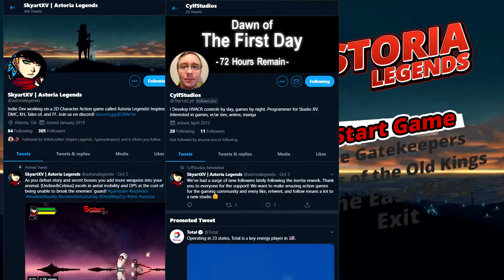Astoria Legends | Let's Check it Out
This challenge is from the devs of the game and I hope you all will give it a shot and take a screenshot of your victory pose with the East King's sword in your hand.

Jahkeem York